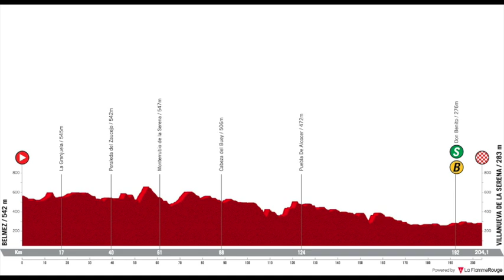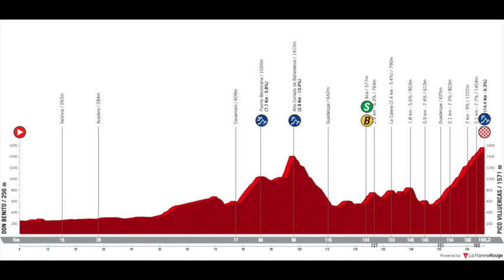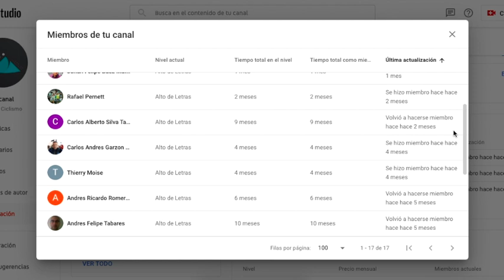🇪🇸 Deceuninck Quick Step domina en la 13ª etapa de la Vuelta a España 2021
VUELTA A ESPAÑA - Florian Senechal ha ganado la 13ª etapa de la Vuelta a España y Egan Bernal ha descontado cinco segundos a sus rivales.

Miguel Ángel López se mantiene en el 5º puesto de la general.